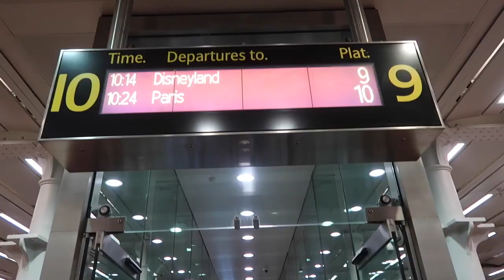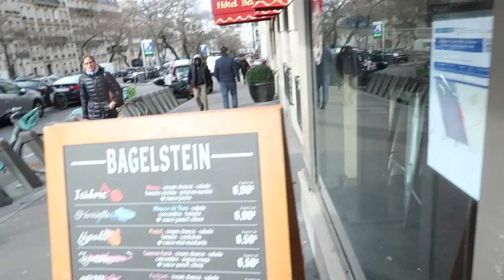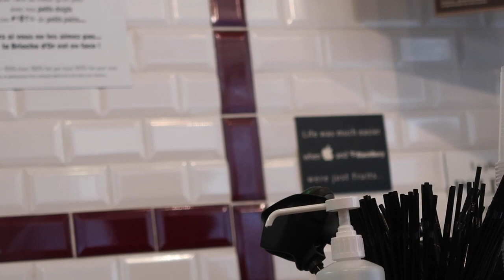24 HOURS IN PARIS TRAVEL VLOG Nishi V